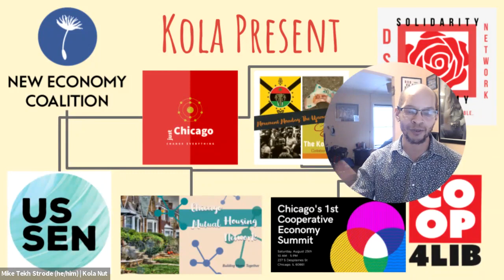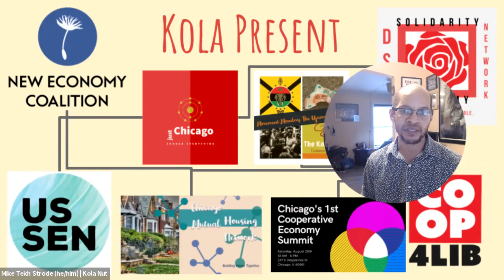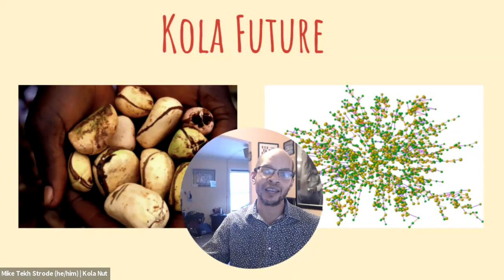VA Solidarity Economy Network - Speaker Series - Mike Strode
This month VASEN invited Mike Strode from the Kola Nut Collaborative to share the work he is leading in Chicago that began with food equity, led to  time-banking, and now is focused on broader solidarity economy initiatives.